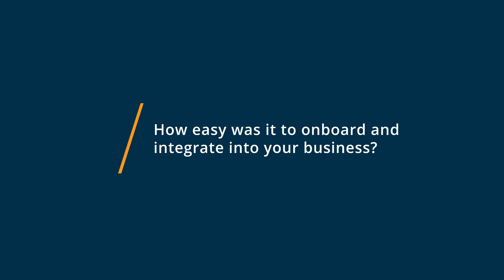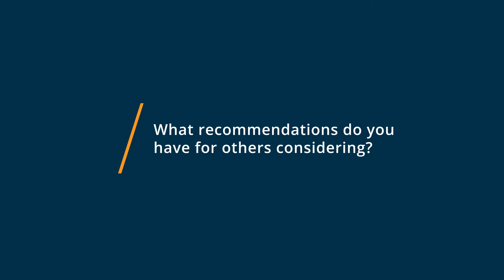Dynamics 365 Review: Decent CRM but One BIG Miss!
"💡📘 Interested in Dynamics 365? Browse Dynamics 365 reviews, pricing and compare with popular alternatives

Dynamics 365 Review 2022.

ERP and CRM applications from Microsoft.

Microsoft Dynamics is a line of integrated, adaptable business management solutions that enable your people to make important business decisions with greater confidence. Microsoft Dynamics works like and with familiar Microsoft software-easing adoption and reducing the risks inherent with implementing a new solution. These solutions automate and streamline financial, customer relationship, and supply chain processes in a way that can help you drive business success.

0:00 Intro
0:12 What other software products did you consider or switch from?
0:23 What were the reasons you chose Dynamics 365?
0:41 How easy was it to onboard and integrate Dynamics 365 into your business?
1:07 What recommendations do you have for others considering Dynamics 365?"